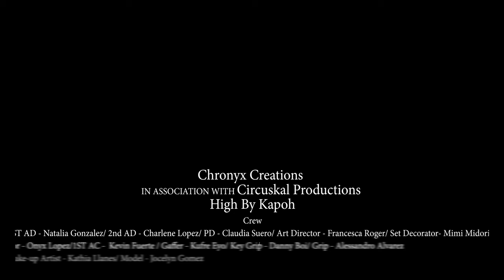Kapoh - High (Video Oficial)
Music video by Kapoh performing High (Video Oficial). 2020 Opus Sound